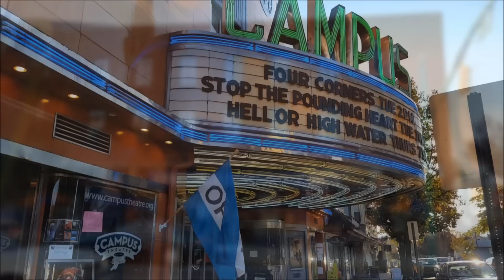Lewisburg, PA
We promised to share a little about Pennsylvania, so join us as we visit Lewisburg in central PA!